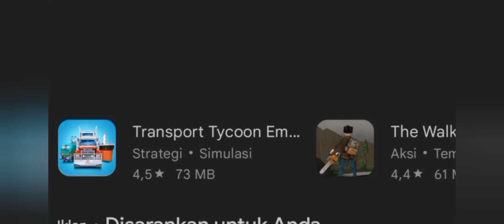TIM PENYELAMAT PART 1 | TIM EMERGENCY HQ | ANDROID GAMES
Game tentang aksi dari tim penyelamat (Pemadam Kebakaran, Tim Medis, Kepolisian dll)
Game Apk Android..

Game Android Emergency HQ